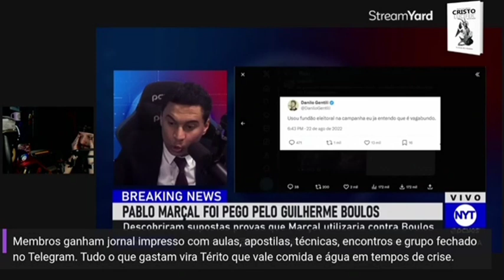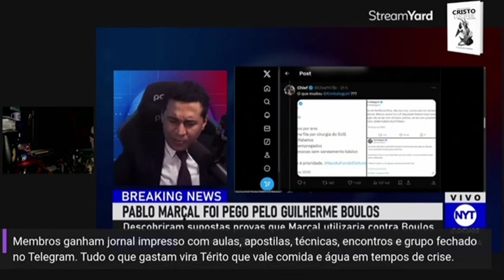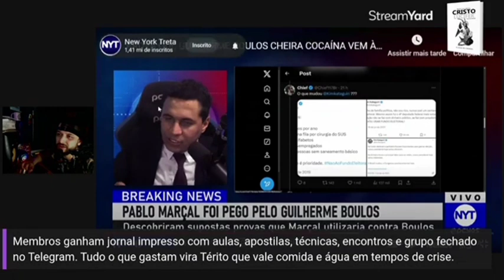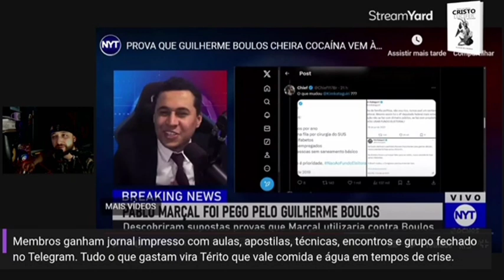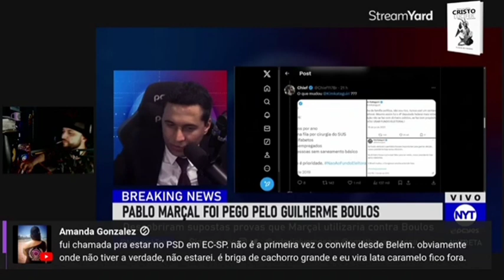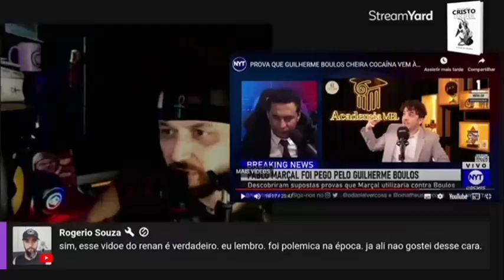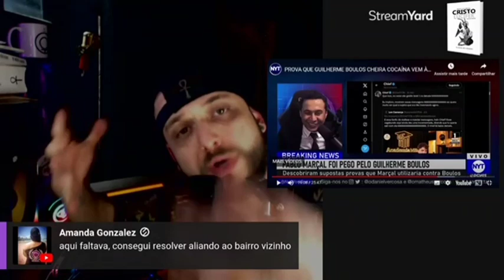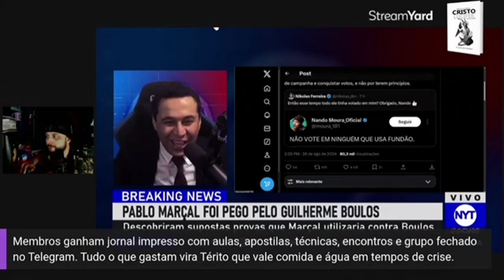New York Treta – MBL e o fundão eleitoral (Bob Navarro)